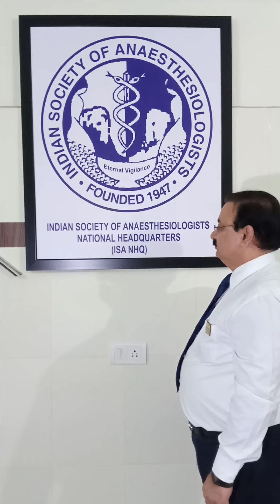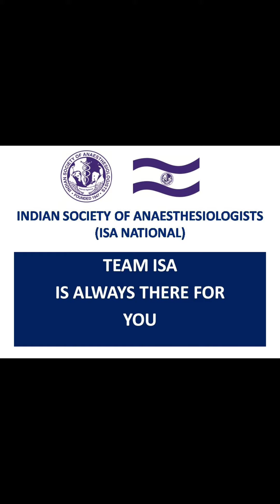TEAM INDIAN SOCIETY OF ANAESTHESIOLOGISTS (ISA) IS ALWAYS THERE FOR YOU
INDIAN SOCIETY OF ANAESTHESIOLOGISTS (ISA)